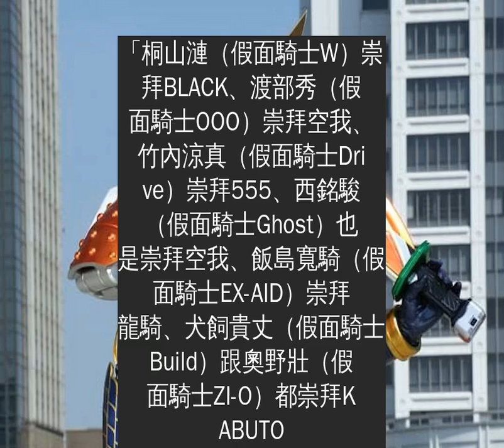小男孩超崇拜假面騎士多年後還真的當上假面騎士實現兒時夢想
很多人都有寫過與夢想相關的作文題目，大家最常寫的不過就是老師、警察、醫生之類的吧？然而，長大後有多少人真的能夠實現夢想呢？下面這位推特網友分享的故事就是一個奇蹟，男主角因為小時候崇拜假面騎士，長大後居然還真的當上了假面騎士！
「這個男孩就是少年時代的佐野岳，他小時候非常崇拜假面騎士空我，沒想到最後自己也變身成了假面騎士鎧武，這是一張奇蹟照啊。」
PO文的故事是佐野岳以前受訪時說過的真實故事。
照片也是他的父母得知兒子徵選上《假面騎士鎧武》後，特別把佐野岳兒時去看英雄秀時，跟假面騎士空我的合照寄給他收藏。
也有網友表示這樣的故事很令人感動，還曝光說很多的假面騎士其實也有自己崇拜的英雄。
「桐山漣（假面騎士W）崇拜BLACK、渡部秀（假面騎士OOO）崇拜空我、竹內涼真（假面騎士Drive）崇拜555、西銘駿（假面騎士Ghost）也是崇拜空我、飯島寬騎（假面騎士EX-AID）崇拜龍騎、犬飼貴丈（假面騎士Build）跟奧野壯（假面騎士ZI-O）都崇拜KABUTO。」
推文獲得很多人分享後，這個奇蹟居然還傳到去當時跟佐野岳合照的特技演員！
「這個空我當時是我扮演的欸！我全身都起雞皮疙瘩了！」
「我有照片！日期、地點也一樣！我當時竟跟未來的假面騎士握過手！」
「我還記得前輩們常對我說，很多人覺得這些表演只是每週一次的英雄秀，但是對很多小朋友來說卻是一輩子只有一次的英雄秀！他真的說得很對。」
同一天的晚上，MUSIC STATION也出現假面騎士鎧武！奇蹟不斷！
這些由假面騎士串連起來發生的奇蹟真的太妙了！所以說，不要小看小朋友們的夢想，你永遠不知道哪一天他的夢想就會真的實現了！